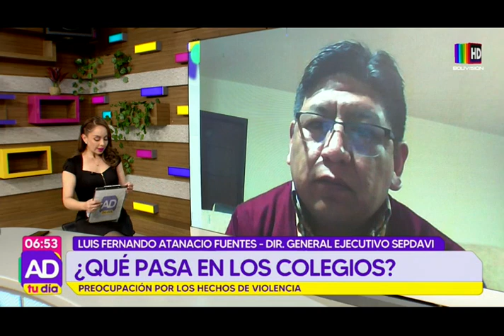¿Qué pasa en los colegios?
Continúan las repercusiones tras el caso de abuso sexual en el colegio Alemán de la ciudad de Santa Cruz, se denuncian “negligencias” ante la falta de avances.